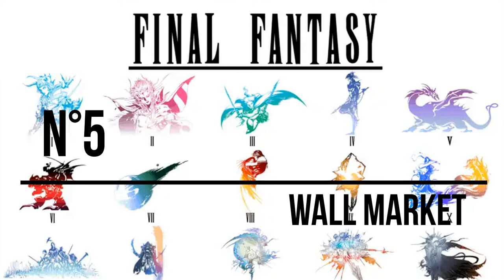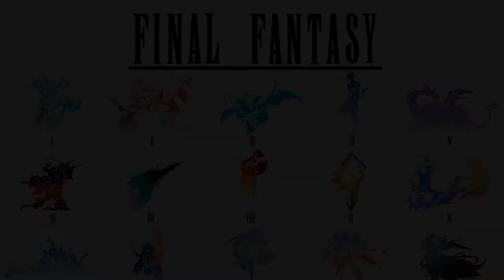Mon Top 5 des zones de Final Fantasy VII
ATTENTION : LA VIDEO CONTIENT DES SPOILS !

Nouvelle vidéo de Top/Flop 5. Il s'agit de classements personnels, je ne détiens pas la vérité absolue, donc, merci de respecter mes gouts, même si ceux-ci sont différent des vôtres.
Pour ce premier Top, je vous présente mon classement de mes zones de Final Fantasy VII favorites.

0:00 Opening
0:23 Introduction
1:01 N°5
3:03 N°4
4:43 N°3
6:56 N°2
9:06 N°1
11:28 Ending

CRÉDITS

Logo : Veevee & Arsène (Les Joueurs Fantômes), Soryû
Bannière : Soryû
Opening : Azem
Ending : Azem
Texte/Traduction : Azem
Montage : Azem
Voix Off : Azem
Miniatures : Azem

Musiques :
Wall Market Theme (Final Fantasy VII)
City of the Ancients Theme (Final Fantasy VII)
Cosmo Canyon Theme (Final Fantasy VII)
Rufus Welcoming Ceremony (Final Fantasy VII)
Gold Saucer Theme (Final Fantasy VII)

Sources - Vidéos :
MrGamingZone, Zashtheman, Mike Bettencourt